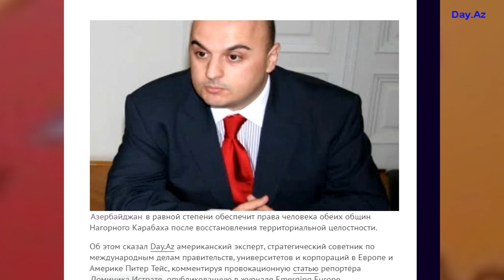Питер Тейс: Карабах Азербайджанский.Жёсткий ответ репортёру Доминик Истрате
Питер Тейс: Азербайджан в равной степени обеспечит права человека обеих общин Нагорного Карабаха, после восстановления территориальной целостности
Питер Тейс, прокомментировал провокационную статью репортёра Доминика Истрате, опубликованную в журнале Emerging Europe.
В своей статье репортёр Доминик Истрате с большой помпой пропагандировал, так называемые "всеобщие выборы", прошедшие в Нагорном Карабахе, который является суверенной территорией Азербайджана.